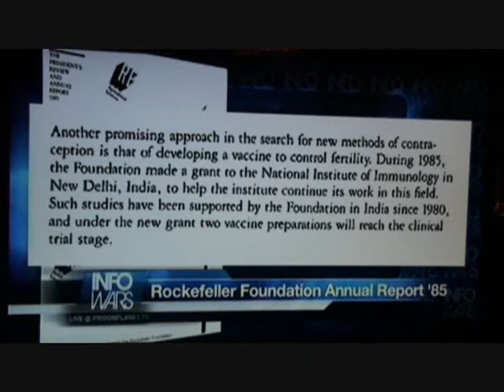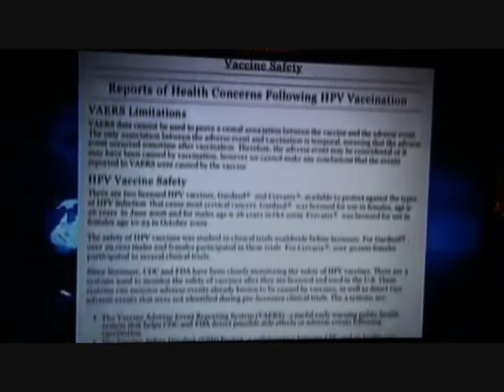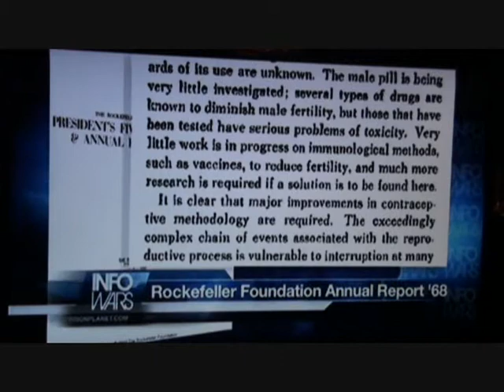EVERY DOCTOR MUST WATCH THIS!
Critical info!  9/22/11 Infowars Nightly News segment with Dr. Sherry Tenpenny!   It is your duty as physicians, (do they even have a hippocratic oath, anymore?) to WATCH THE CRITICAL INFO CONTAINED IN THIS NEWS SEGMENT!   WAKE UP to the Big Pharma eugenics agenda!

We are making such material available in our efforts to advance understandinpolitical, human rights, economic, democracy, scientific, and social justice issues, etc. We believe this cg of environmental, onstitutes a 'fair use' of any such copyrighted material as provided for in section 107 of the US Copyright Law. In accordance with Title 17 U.S.C. Section 107, the material on this site is distributed without profit to those who have expressed a prior interest in receiving the included information for research and educational purposes.
God Bless you Alex!